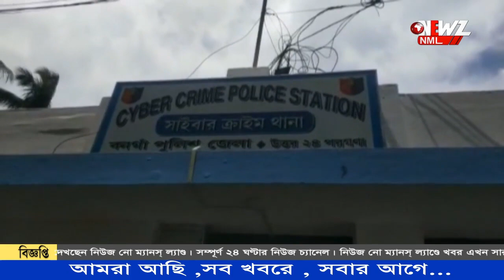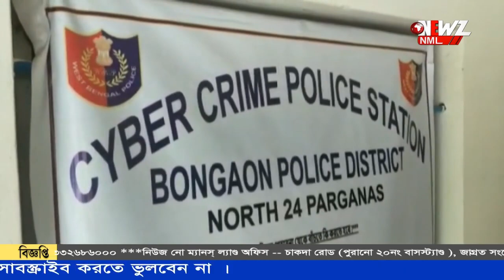তরুণীর আপত্তিকর ছবি ফেসবুকে, বনগাঁ সাইবার ক্রাইম থানার হাতে গ্রেপ্তার অভিযুক্ত।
তরুণীর আপত্তিকর ছবি ফেসবুকে, অভিযুক্তকে গ্রেফতার করল বনগাঁ সাইবার ক্রাইম থানার পুলিশ। ধৃতকে আদালতে তোলা হলে দশ দিনের পুলিশি হেফাজতের নির্দেশ।